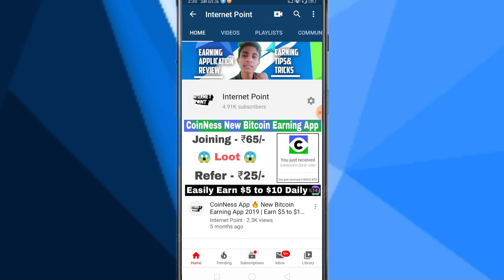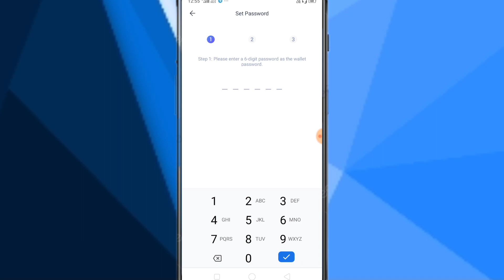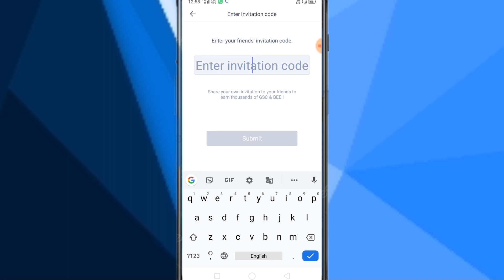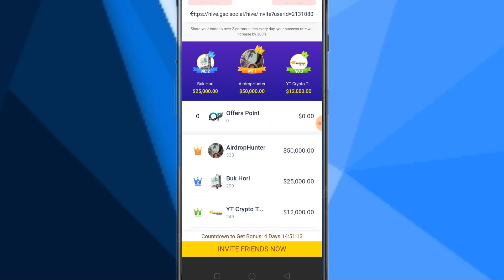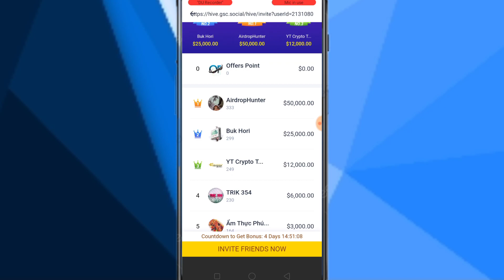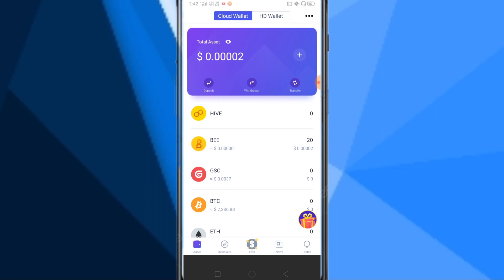New Bitcoin Earning App 2020 🔥$100000 Price Pool 🤑 Block Space App | Earn $15 Daily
Join App: Expired 😣